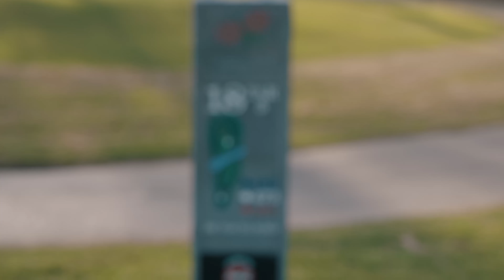Travel with the McGuffins to North Carolina for a Pickleball Tournament 🏓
It's game time again! The McGuffins venture to the heart of Cary, North Carolina, for Tyson's first tournament back since his foot injury! Plus, exciting insights as we anxiously await to hear which MLP team will draft Tyson for the season. Keep up with our wild ride and join our eccentric clan as we conquer the highs and lows of this real-life adventure. Get ready to be hooked! 🎾🌟

Shout out to PPA Tour for a great event: ppatour.com